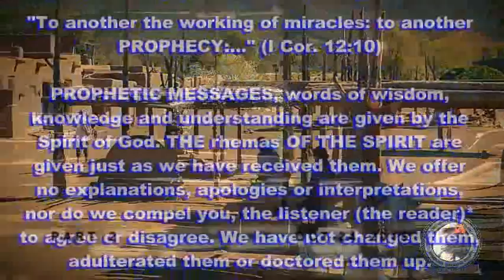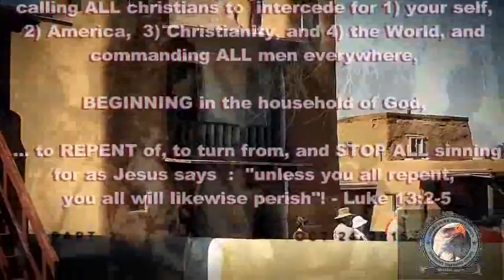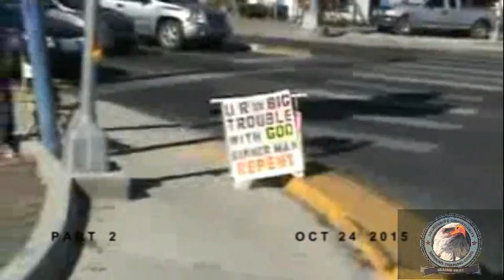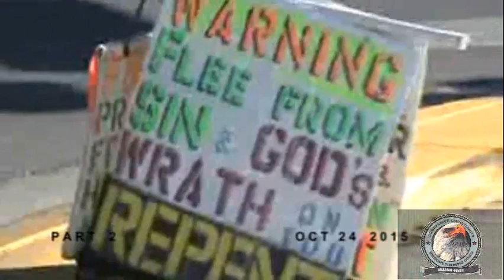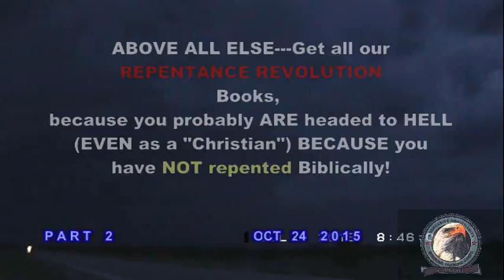Daily Prophetic Words Oct 24 2015 Pt 2